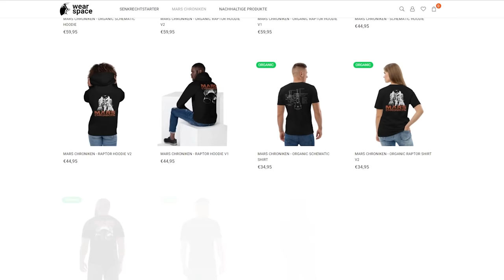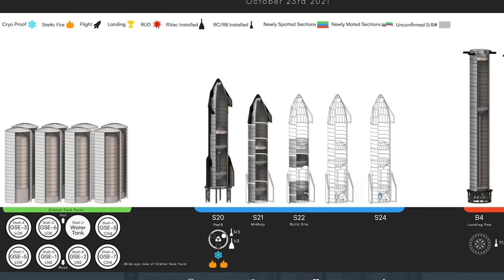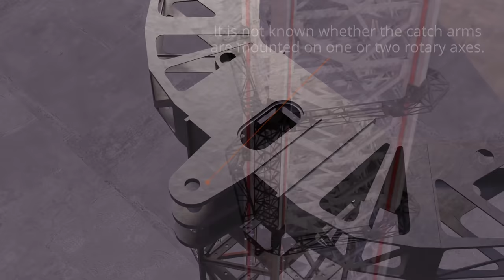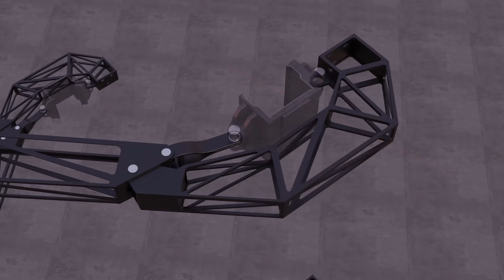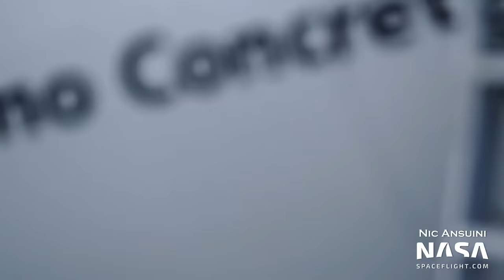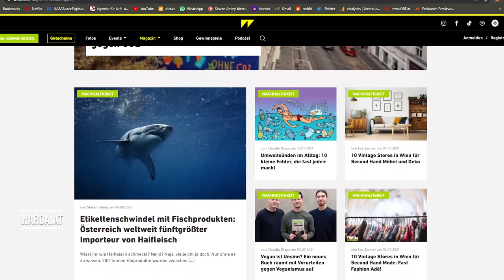SpaceX Starship News: Raptorwald, Static Fire, B2.1 Testkampagne uvm.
Nach drei Wochen gibt es wieder ein ausführliches Starship Update a la Sirwan. Elon Musk hat für Furore auf Twitter gesorgt und die S20 Raptoren haben mehrfach aufgeheult. Das und vieles mehr schauen wir uns heute gemeinsam an!
Code: TS15 oder MARSCHRONIKEN
Medienpartner: Warda Magazin
Ausgabe 46
Quellen und Links zum Schmökern:
SpaceX: